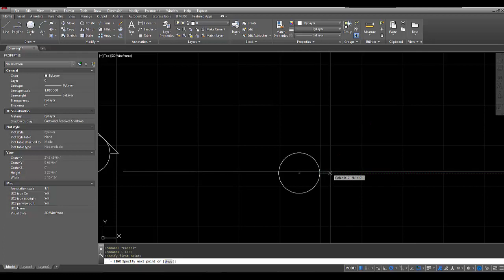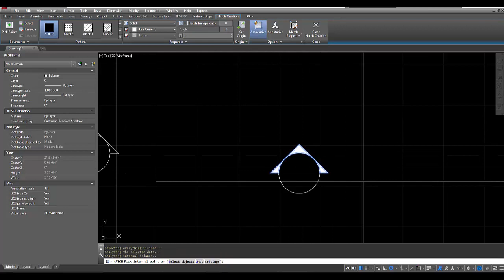COMMENT DESSINER UNE BULLE DE COUPE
Pascal Letendre, Valérie Lauzon, CFNT, DEP en dessin de bâtiment, dessin technique, dessin industriel, AutoCAD de base.